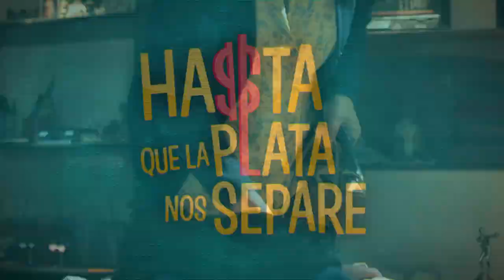Hasta que la Plata nos Separe | Capítulo 5: Con el agua al cuello | Telemundo Novelas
Video oficial de Telemundo Novelas. Una oferta tentadora parece la mejor solución para Rafael Méndez, dada su situación financiera. Pero, Rafael no es el único, en la hacienda de los Maldonado las cosas van de mal en peor. Mira el capítulo completo en y en Video On Demand.

Hasta que la Plata nos Separe
‘Hasta que la Plata nos Separe’ es la historia de Alejandra Maldonado (Carmen Villalobos) y Rafael Méndez (Sebastián Martínez), dos personas de mundos opuestos que protagonizan un romance poco convencional. Un accidente automovilístico marca sus destinos y, a partir de ese día, sus vidas no serán las mismas. El choque, de grandes proporciones, deja una deuda millonaria y surge un contrato que los ata y los pone a prueba, formándose una relación de amor y odio en la que un vendedor de artículos para el hogar y la gerente comercial de una distribuidora de autos crece cada día más. Una chispa se produce entre Alejandra y Rafael y las circunstancias cambian por arte de magia. Él se ve agobiado por los celos de su ‘Pajarita’ y la deja atrás, ella está desconsolada ante la frialdad de Luciano (Gregorio Pernía), su prometido, quien amante de la perfección femenina no supera las lesiones y las cicatrices que le dejó el accidente, sabe que no hay vuelta atrás. La sed de venganza pone a prueba a los protagonistas; la pobreza, la rabia y los celos darán un giro extraordinario a esta historia. ELENCO / REPARTO: Carmen Villalobos es Alejandra Maldonado; Sebastián Martínez es Rafael Méndez; Gregorio Pernía es Luciano Valenzuela; Juliette Pardau es Vicky Pardo.